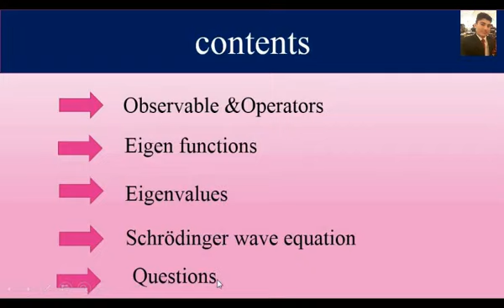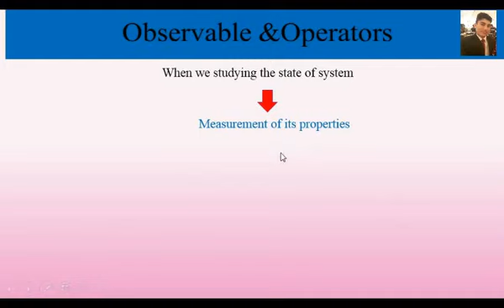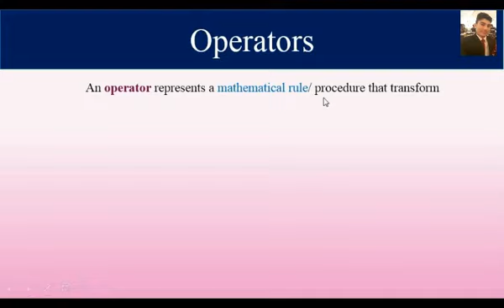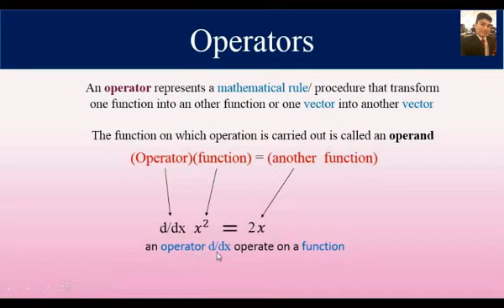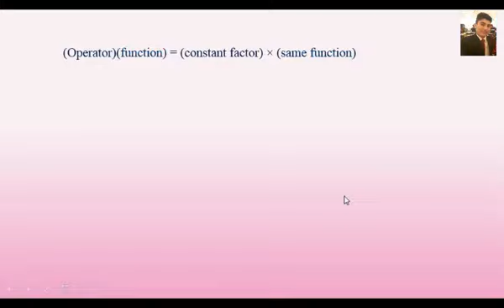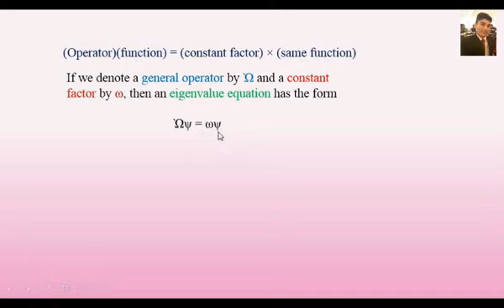CHM-506 Physical chemistry- III Lecture 3 Operator,Eigen function ,eigen value and observer